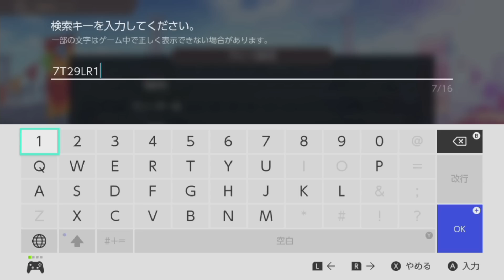【ウルトラ怪獣モンスターファーム】◆30代 はじめての怪獣との心の交流◆part28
▽ Switchの怪獣育成ゲーム『ウルトラ怪獣モンスターファーム』を友人と2人で遊んでみました。
　 牧場長：友人（がみ）　よく牧場に来る人：うp主（稲葉百万鉄 ）

闇のファームとの対決は（結果的に）これで最後になります